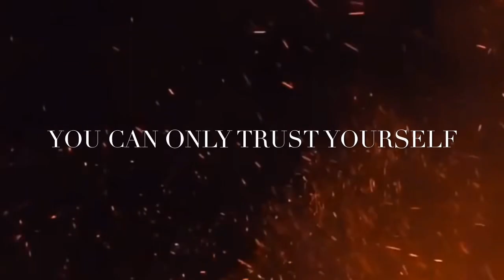A Courtesan Of Rome Trailer (Fanmade) | Choices Stories You Play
I’ve been wanting to do this trailer for a long time and I’m glad I finally got around to it. the faceclaims took ages to find so I hope they’re ok. enjoy!

Faceclaims

MC - Ellen Hollman

Cassius - Tyler Hoechlin

Marc Antony - Gerard Butler

Sabina - Freida Pinto

Syphax - Chadwick Boseman

Legate Aquila - Steven Brand

Julius Ceaser - Cirian Hinds

Cingerix - Brenton Thwaites

Victus - Jason Mamoa

Cleopatra - Janina Gavankar

Lena - Angel Parker